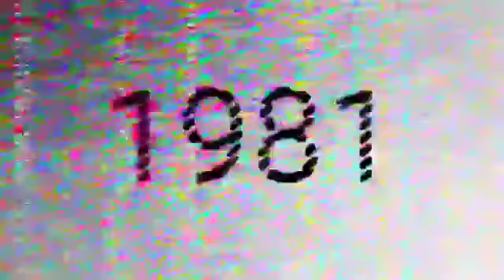Maric vs dashomor